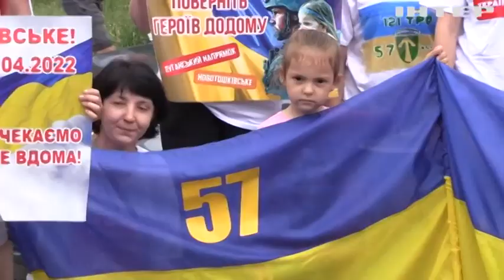Дружина капітана патрульного катера "Слов'янськ" Даміра Ауліна робить все, щоб знайти свого чоловіка